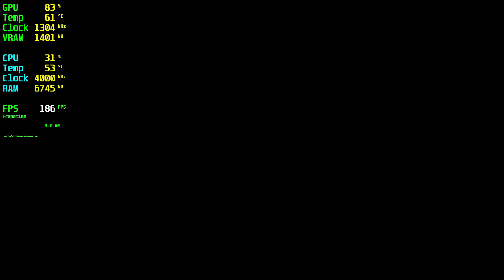Max Payne 3 GTX 980 - 1080p Ultra,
🔧SPECS🔧
◾️Asus GEFORCE GTX 980 ROG STRIX 4GB GDDR5 256bit DX12
◾️M2.SSD1:240GB (Windows)
◾️M2.SSD2:2TB (Games)